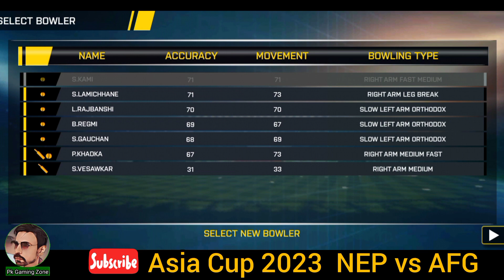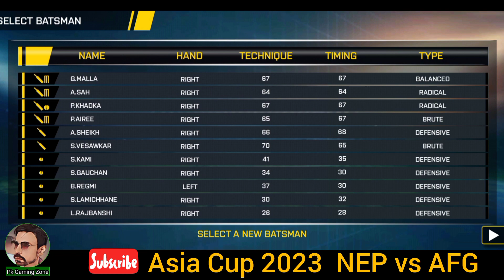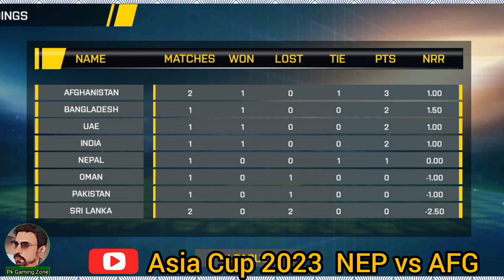( Asia Cup 2023 ) NEPAL vs AFGHANISTAN 2Over Match | Real Cricket Go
Real cricket go Real cricket go bowling trick real cricket go gameplay